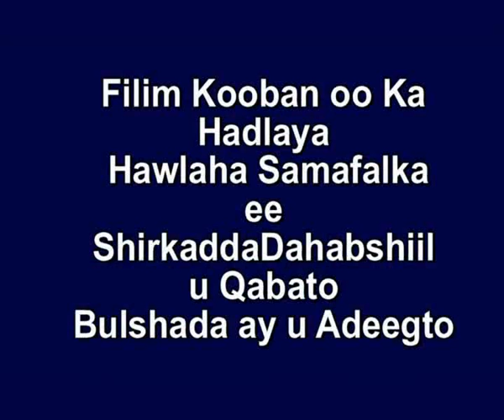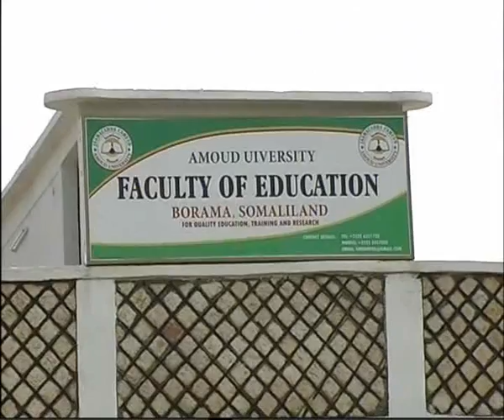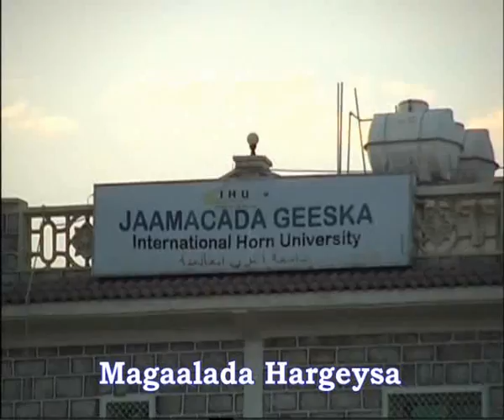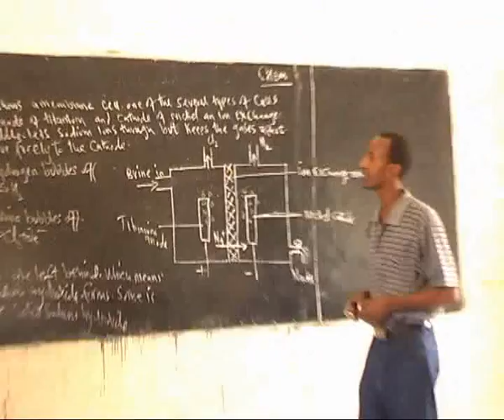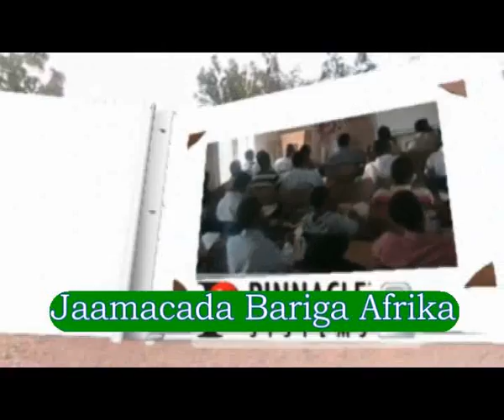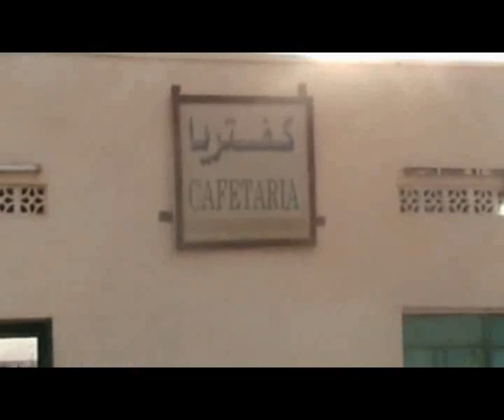Dahabshiil - Filimka Samo Falka Dahabshiil 1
Abdirashid Duale is the CEO of Dahabshiil